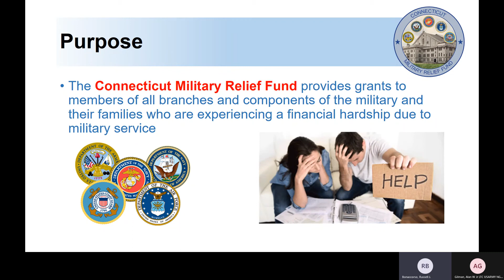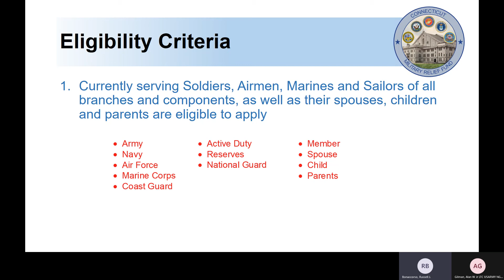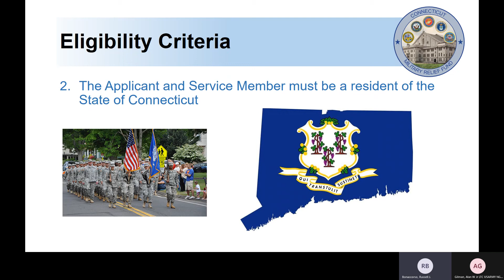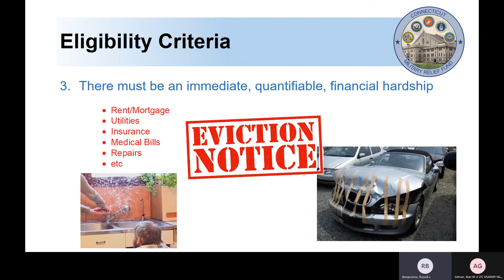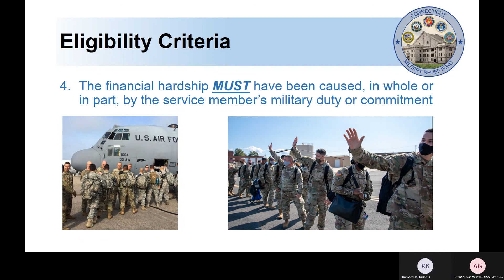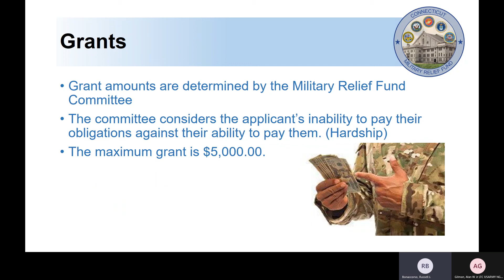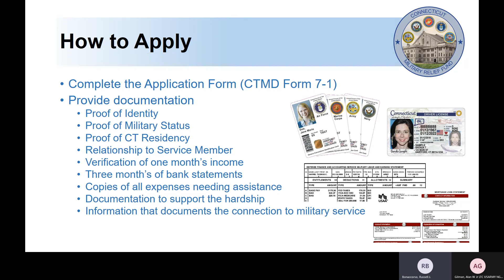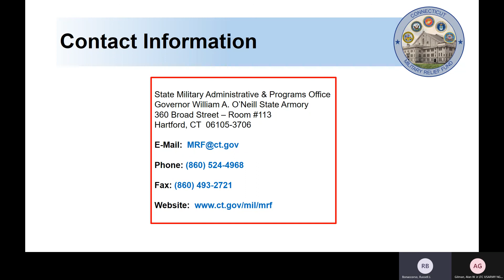Military Relief Fund Video Connecticut Military Department Yellow Ribbon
Mr. Russell Bonaccorso discusses the Connecticut Military Relief Fund and the criteria for applying.